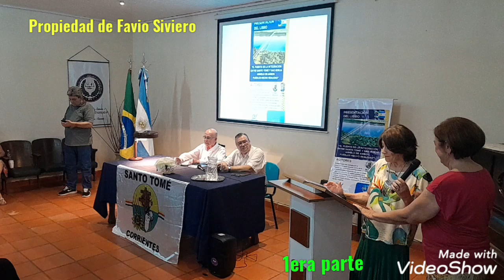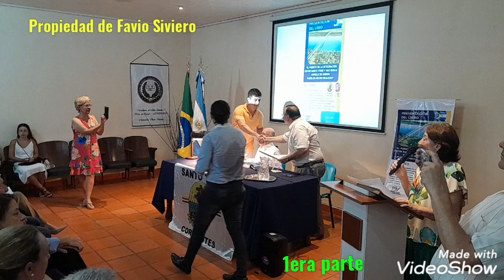Ricardo "pajarito" Argilaga y Jorge "Coio" Acuña presentan su libro, 1era parte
"El puente de la integración entre Santo Tomé y São Borja anhelo de ambos pueblos hecho realidad" es el nombre del libro que presentaron el último 09/12/22 en el Salón de la Biblioteca Popular de Santo Tomé, Corrientes.